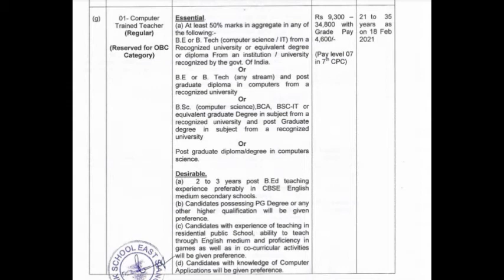SAINIK SCHOOL TGT COMPUTER SCIENCE VACANCY 2021 | DSSSB TGT-PGT COMPUTER SCIENCE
BOOKS
1- KIRAN PUBLICATION
2- R GUPTA'S
3- ARIHANT